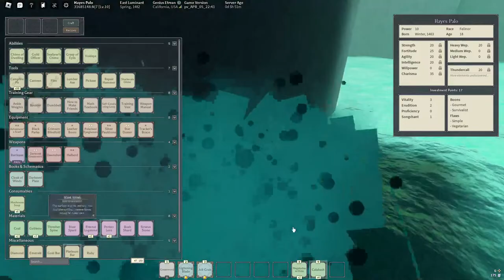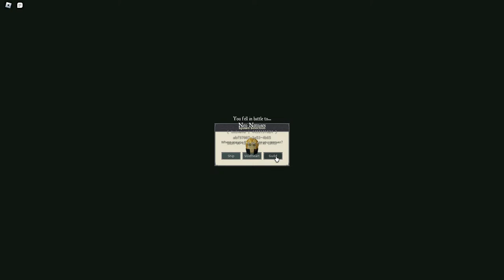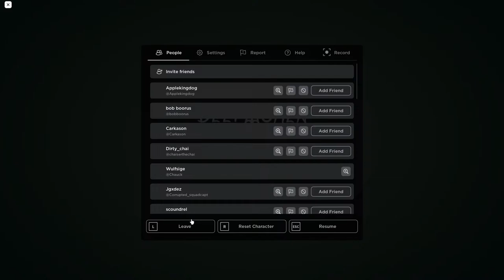Kyrsieger progression 1 [Deepwoken]